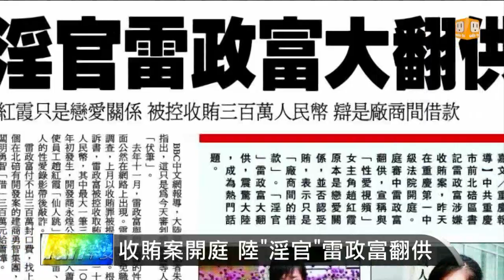【2013.06.20】收賄案開庭 陸"淫官"雷政富翻供 -udn tv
被大陸媒體成為是"重慶淫官"的"前"北碚區書記雷政富，由於涉嫌收賄316萬人民幣被提起公訴。